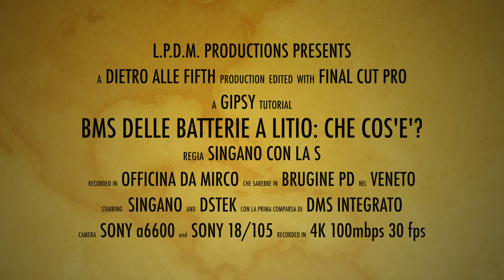BMS delle Batterie al Litio: che cos'è (Batterie al Litio in Camper)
Benvenuto nella nuova serie "Batterie al Litio sul Camper"! In questo secondo appuntamento parleremo dei Battery Management System (BMS) ovvero quei sistemi di gestione, controllo e protezione necessari nelle batterie al litio. Illustreremo le principali differenze tra BMS interni ed esterni, con le relative caratteristiche di entrambe le soluzioni.

Il personaggio è ragazzo Veneto che lavora e si diverte a fare il fulltimer (colui che vive in camper, o fa il Van Life o Vanlife o come vuoi tu) prima con con un vecchio camper d'epoca mansardato e completamente restaurato e successivamente con un super motorhome artigianale. Compagna di queste avventure - oltre a fidanzata ed amici - è Amy, un American Pitbull Terrier ADBA conosciuta come "Cane Pericoloso" o più comodamente CP.